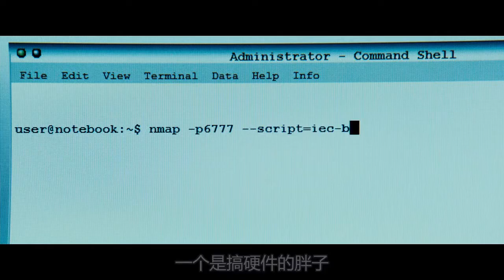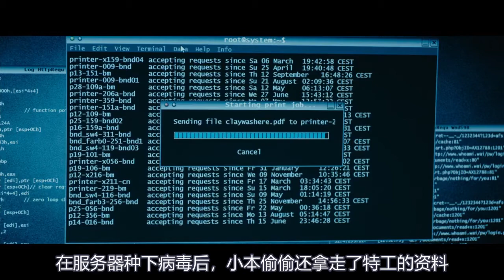科幻片：最牛黑客，一个电话赚到超跑，几行代码就让欧洲股市崩盘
电影、影视、科幻、黑客、悬疑